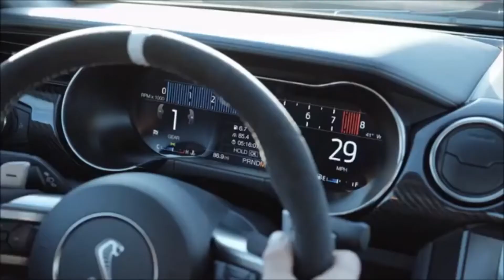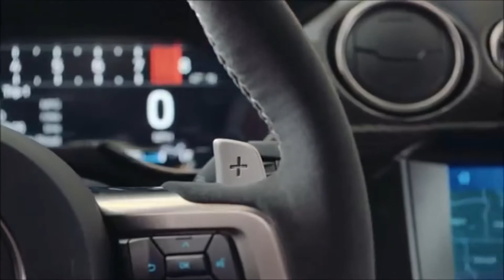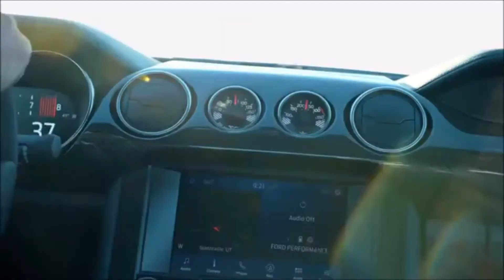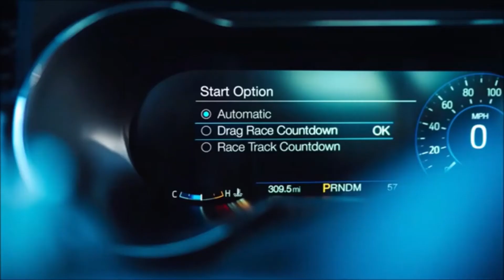2020 Ford Mustang GT500 Super Snake Review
It's just a small preview of the all-new 2020 Ford Mustang Super Snake.
Mostly dedicated to my B.F. Dharuko.